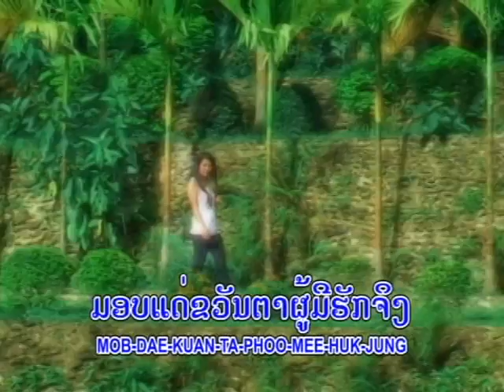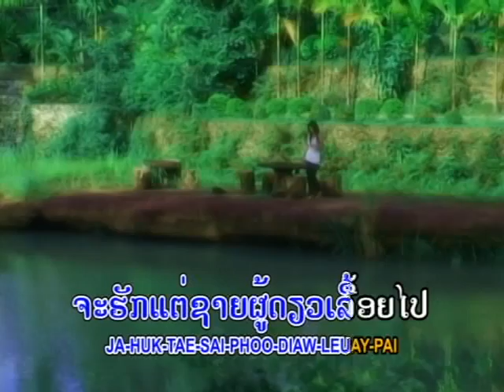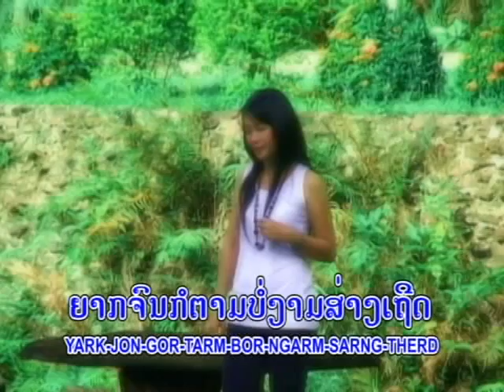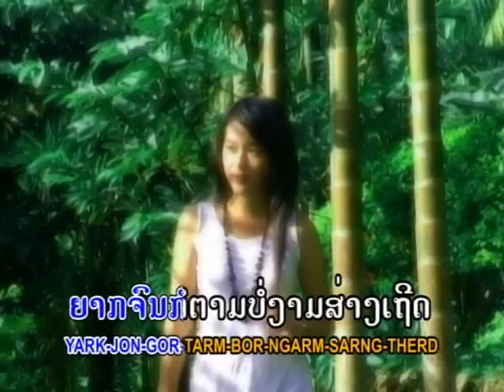phai mee jai huk tae _ Tingnoi